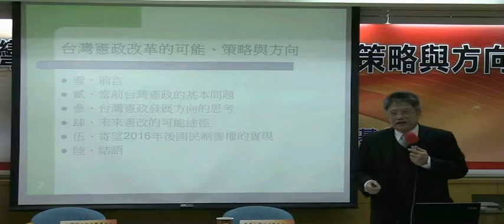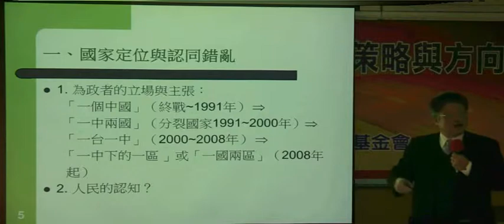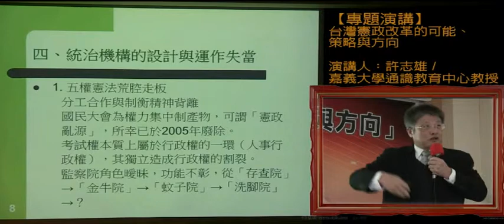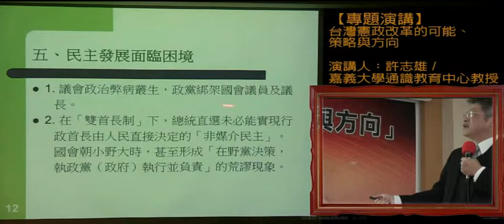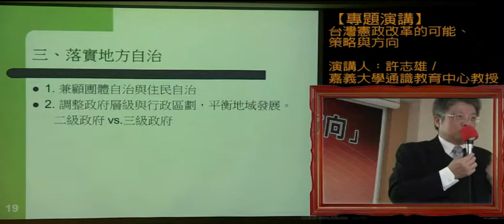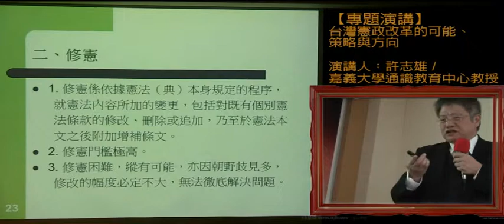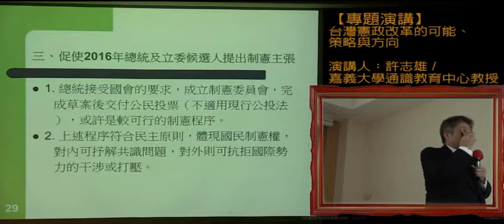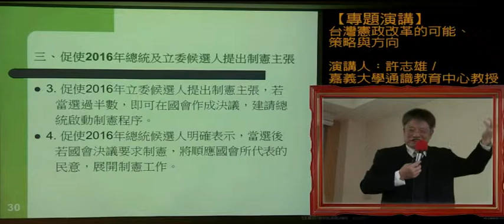台灣新世紀座談會：台灣當前憲政改革 策略與方向─2 主講：許志雄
時間：2014年1月11日(週六)早上9:00〜12:00
地點：台大校友會館三樓(台北市濟南路一段2-1號)